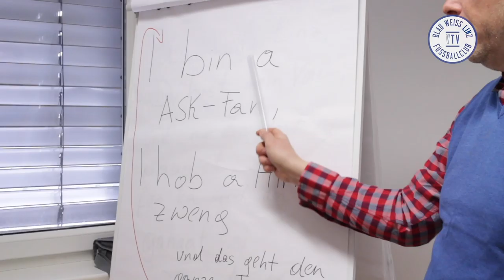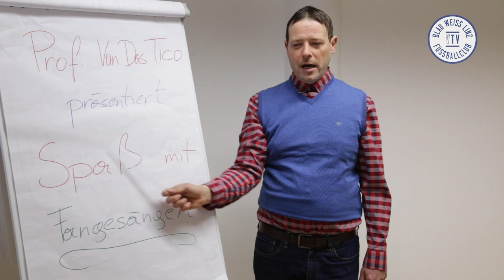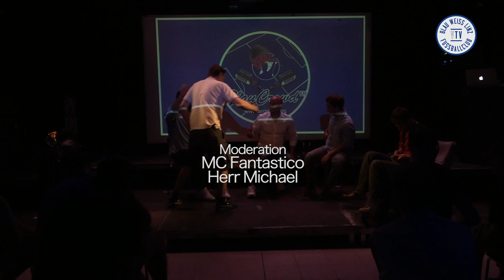BlauCrowd goes VTV - FC Blau-Weiß Linz - #23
Trainer Gogo Djuricin, Sportdirektor Tino Wawra und Sportvorstand David Wimleitner waren in der 104. Ausgabe der Radiosendung BlauCrowd FM zu Gast, die zum ersten Mal live vor Publikum im Saal der Stadtwerkstatt ausgestrahlt wurde. Neben ersten Infos rund um das neue Donauparkstadion Stadion gab es tiefe Einblicke in die Saisonvorbereitung, die Kaderplanung und viele weitere Insider-News. VTV war auch dabei und hat einige Beiträge dazu beigesteuert.